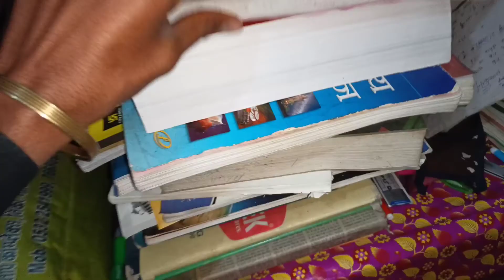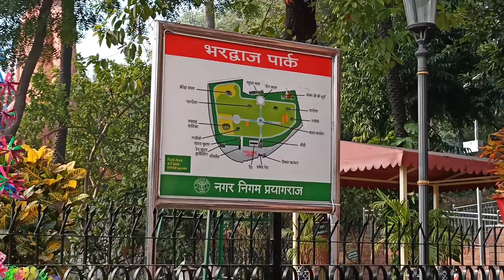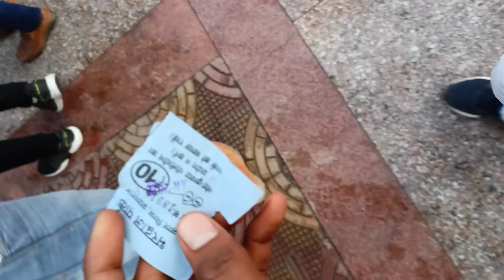Bhardwaj park me ghoomne ja rahe hai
bhardwaj park ka masti vlog
part 1